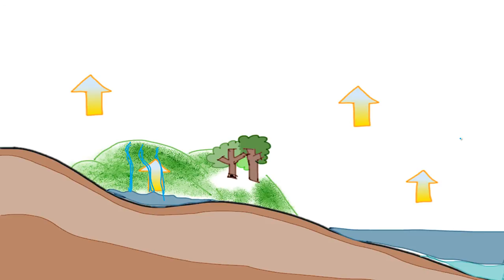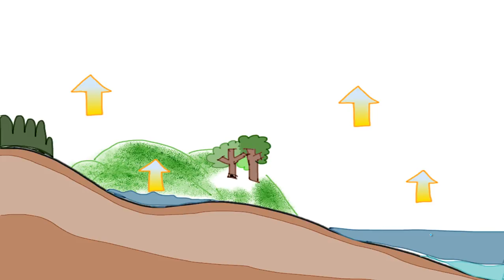LIS國中生物-生物與環境-水循環